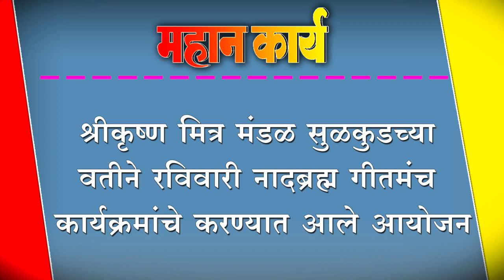श्रीकृष्ण मित्र मंडळ सुळकुडच्या वतीने रविवारी नादब्रह्म गीतमंच कार्यक्रमांचे करण्यात आले आयोजन